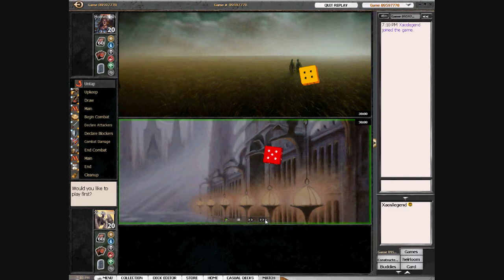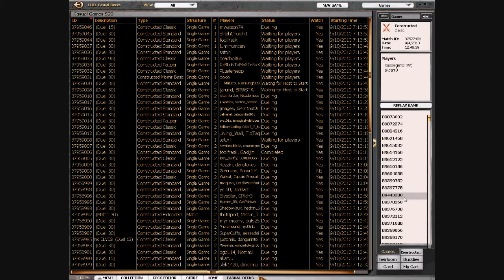First Heirloom PRE Games Part 1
these are games from the first free weekly PRE tournament that was held  9/4/10 on MTGO. The song is Paper Dress by the Toadies.